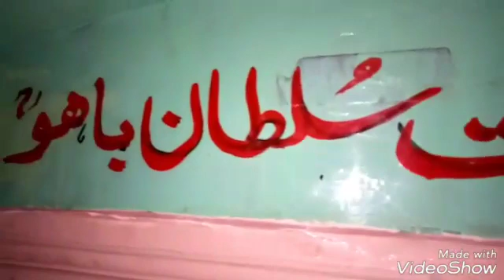April 24, 2019(1)